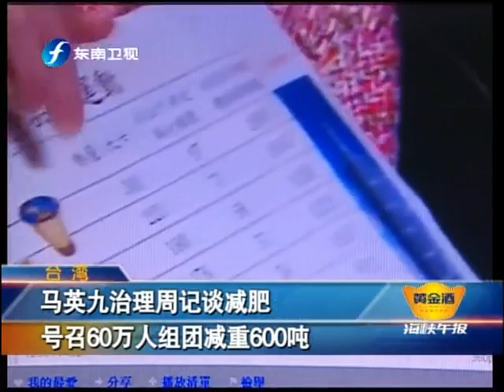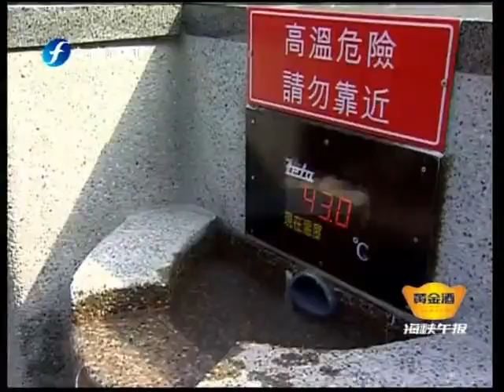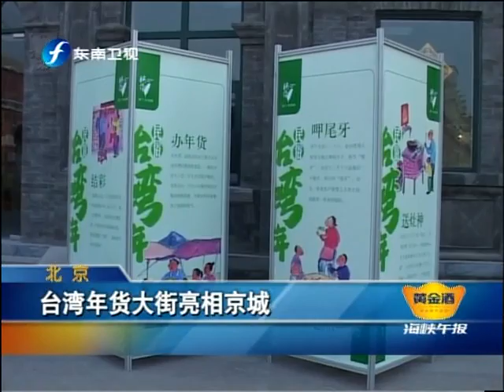海峡午报 《海峡午报》 2011-01-23